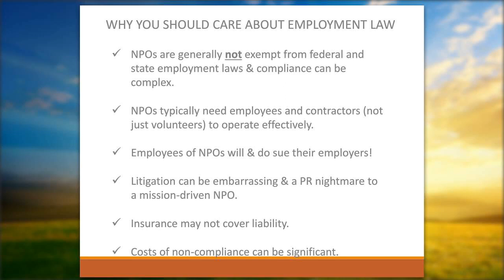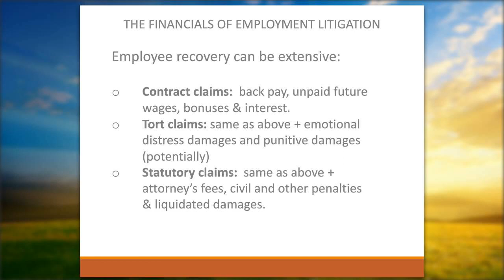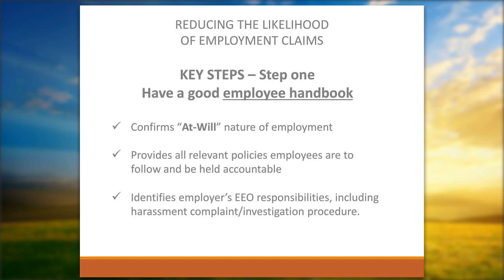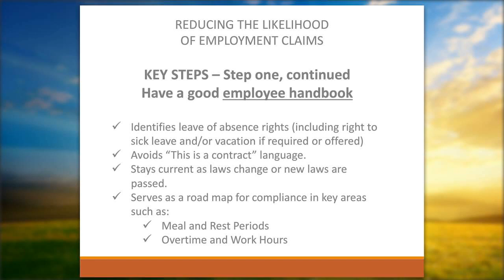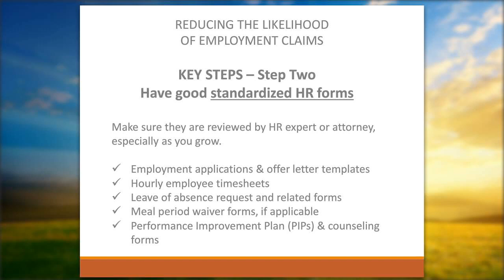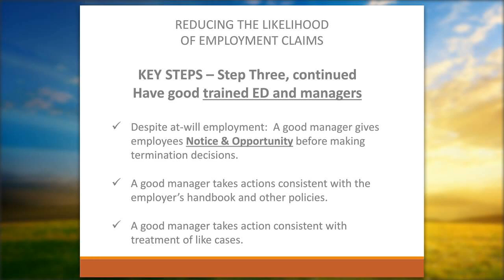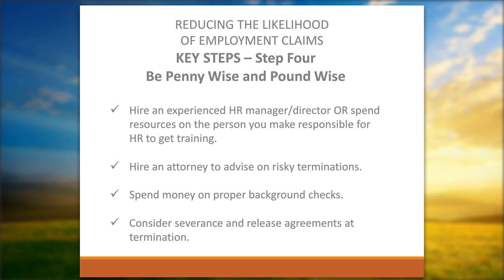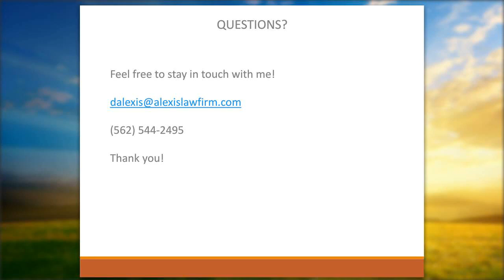Employment Law 101 for Non Profit Animal Sanctuaries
Operating a non-profit animal sanctuary is no easy feat. From rescuing, providing 24/7 care for, and finding loving homes for the sanctuary animal residents, to fundraising to cover the expenses associated with operating a sanctuary consume much of the sanctuary operator's time, compliance with federal and state employment laws is an important, but often forgotten element to creating a sustainable sanctuary and limiting potential liability. This seminar will focus on the basic employment law requirements that start-up or smaller sanctuaries in particular should be mindful of as they employ staff to help them achieve their mission. Topics covered will include compliancce with complex wage and hour requirements, development of an effective employee handbook, and prevention of discrimination, harassment and wrongful termination claims.

This webinar is being presented by: Drew Alexis with the Alexis Law Firm. Mr. Alexis represents employers, in particular financial institutions, small employers and non-profit organizations, and individual employees in a wide range of employment disputes before federal and state courts and administrative agencies, including in the areas of discrimination, harassment and retaliation, wrongful termination, constructive termination, wage and hour violations, breach of contract, fraud, defamation and leave of absence law violations.  Mr. Alexis has both jury trial and appellate experience and has litigated employment cases for over 20 years.